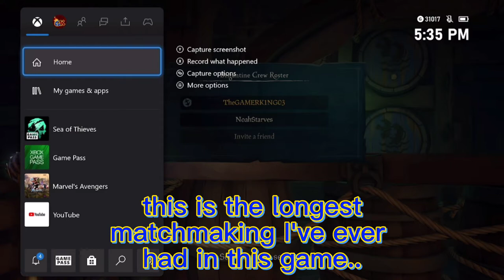Two pirates try the shrine of ancient tears